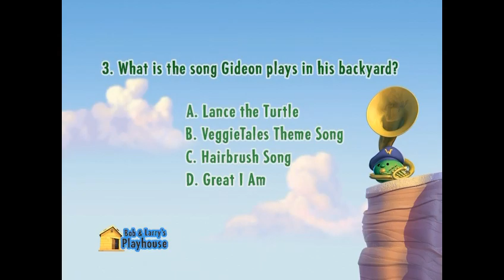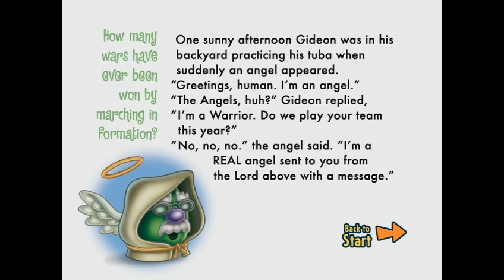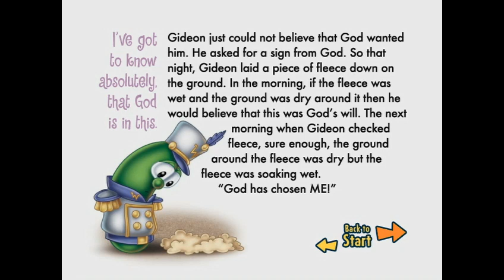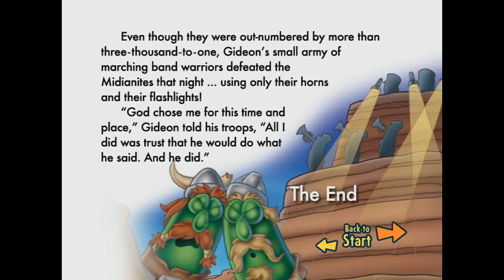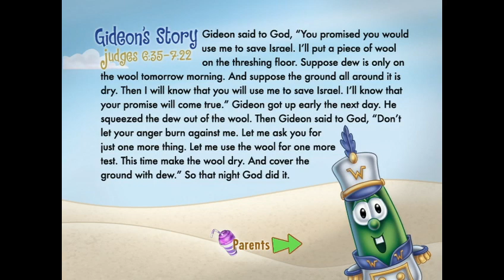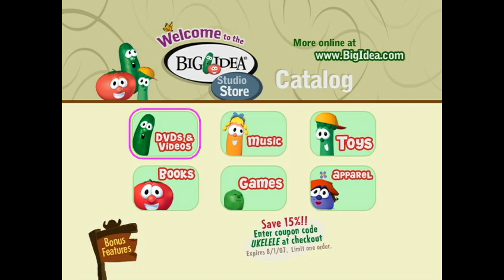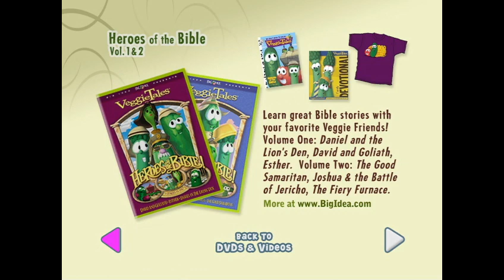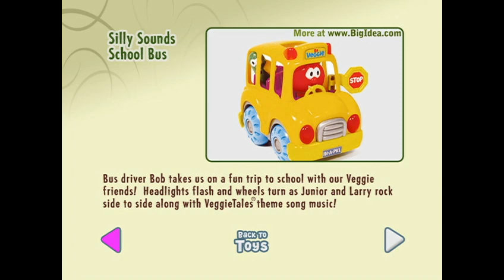Veggietales: Gideon, Tuba Warrior - DVD Menu Walkthrough